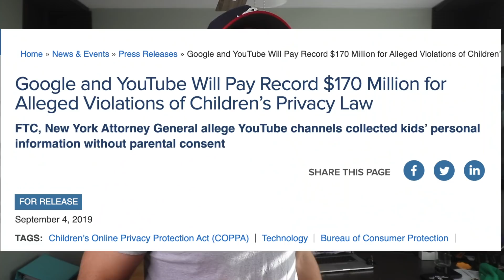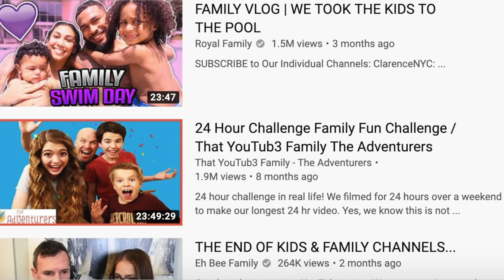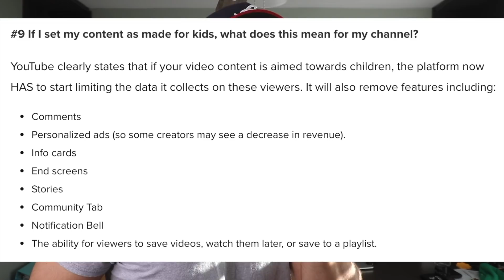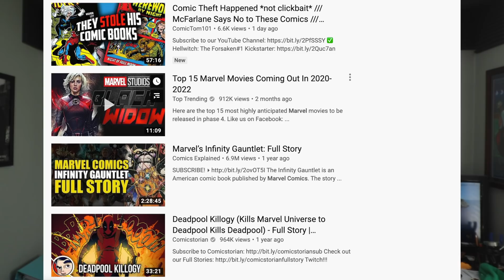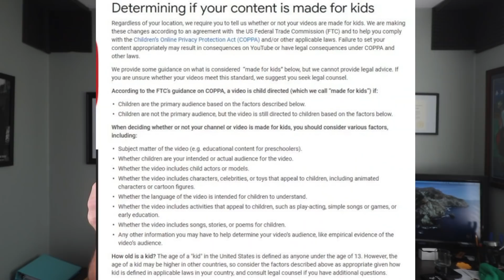COPPA Could Kill my channel ?! -The END OF YOUTUBE ?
Youtube creators are about to get hit hard by the FTC. Here is my thoughts on how COPPA will effect all YouTube content creators. Here are my thoughts one future content will be effected on YouTube!

I am not an attorney. These are my opinions!

Please sign the Petition to stop this Madness!

My Sunglasses

My Microphone